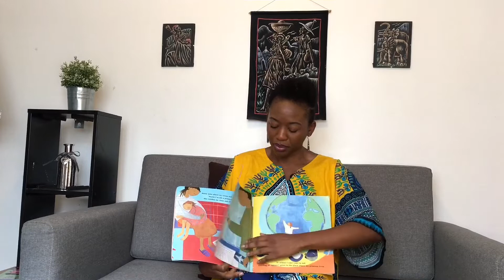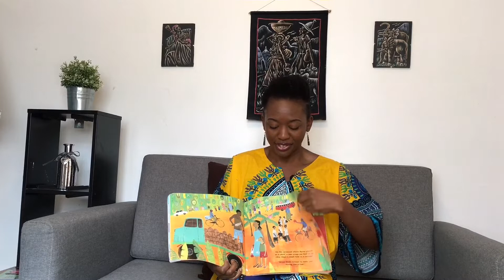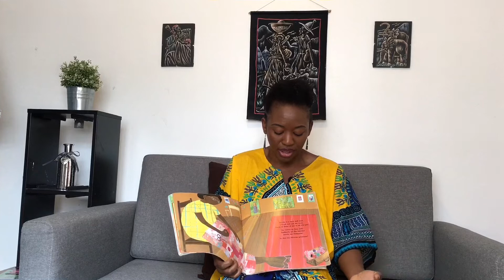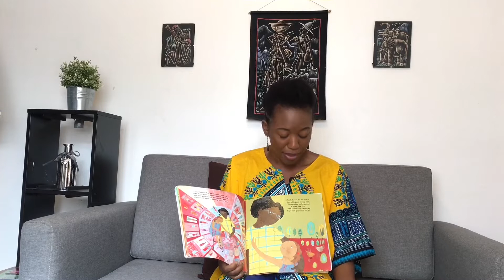Titingori Tales - An African Princess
A wonderful story about a young girl who is finding out about her family and her African heritage.